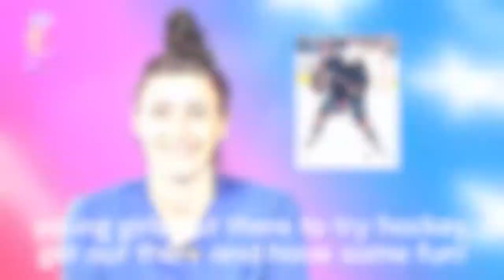2017 IIHF Girls' Hockey Weekend - Megan Keller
Here's a shout-out to all of the girls in the game! We salute and celebrate you this weekend, October 7th & 8th, during IIHF Girls' Hockey Weekend!